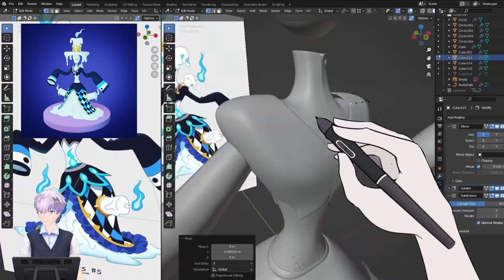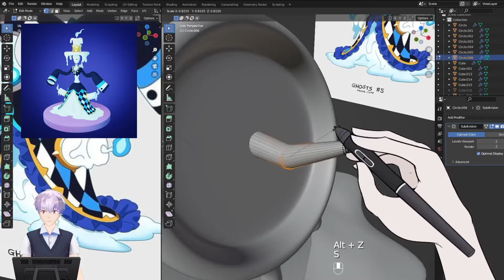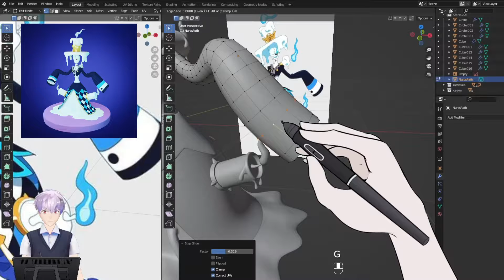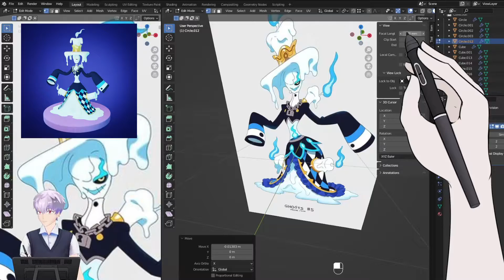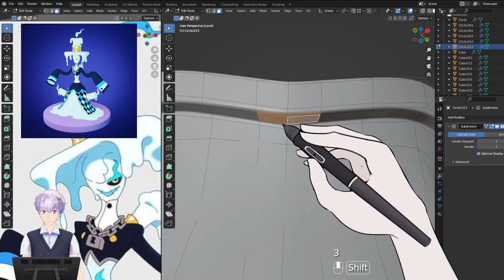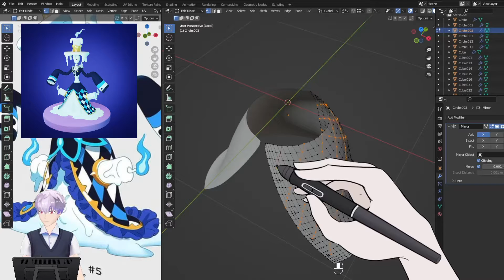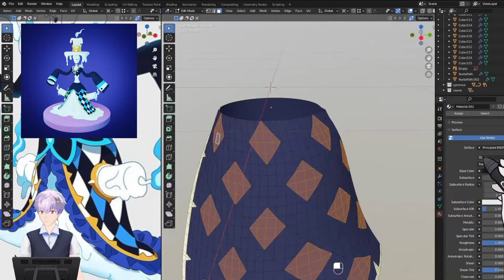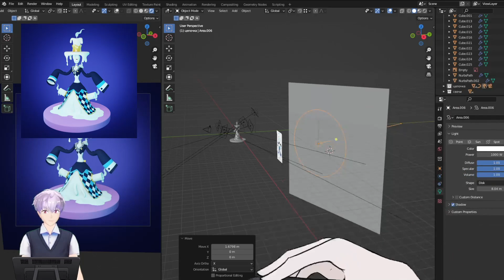Как создать 3D персонажа в Blender 2022 (2часть/2)